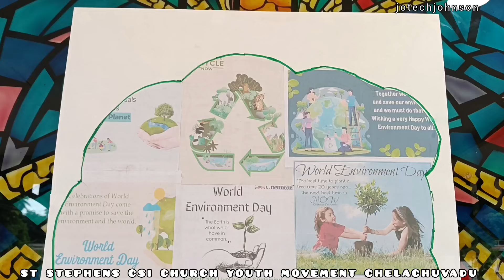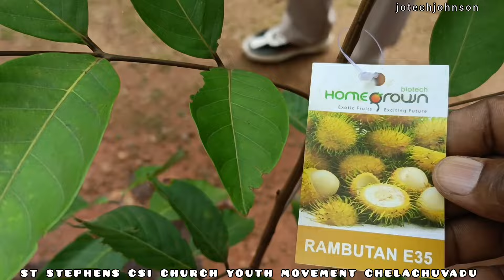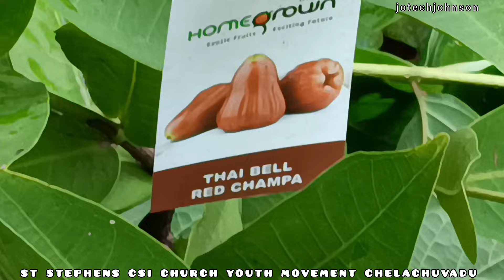പരിസ്ഥിതി പരിചരണം 2 മരങ്ങൾ നട്ടുവെച്ചു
st stephens csi church youth movement chelachuvadu